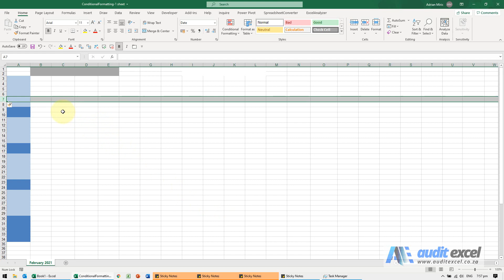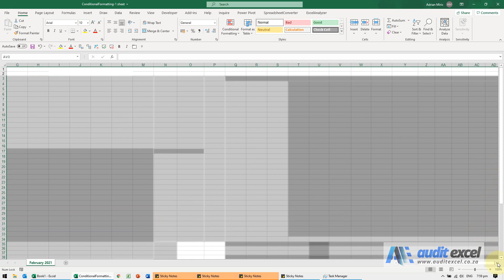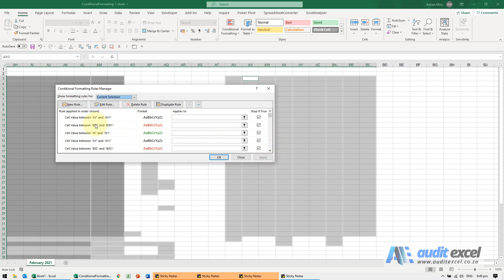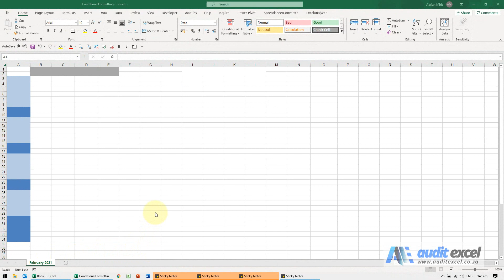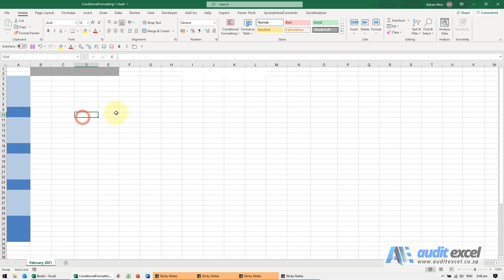Slow Excel Spreadsheet- Slow to open and insert/ delete rows/ columns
00:00 Conditional Formatting slowing down Excel
00:14 Excel file very slow to open
00:32 Inserting rows very slow
00:55 Find all the Conditional Formatting- GOTO Special
02:07 Find all the Conditional Formatting- Manage Conditional Formats
03:01 Remove Conditional Formatting
04:00 Insert Row now and back to normal speed

Explaining one of the causes of slow Excel spreadsheets. In this case you will often experience the following:
- excel file corrupts regularly
- very slow to open the file
- slow when you want to insert/ delete rows/ columns